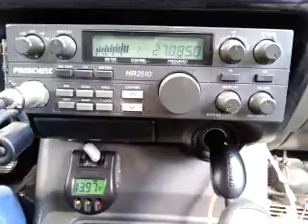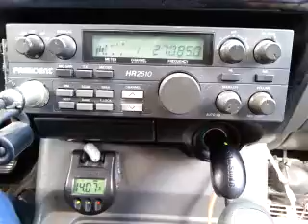07-04-2015 ModSqd 88CA $4Bill/FL 158CA